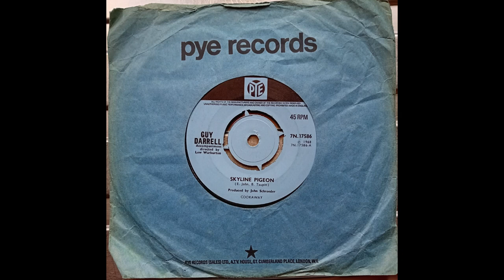Guy Darrell - Skyline Pigeon (1968 Pye 7N 17586 a-side) Vinyl rip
Issued in 1968 this was written by Elton John and Bernie Taupin, with production by John Schroeder.